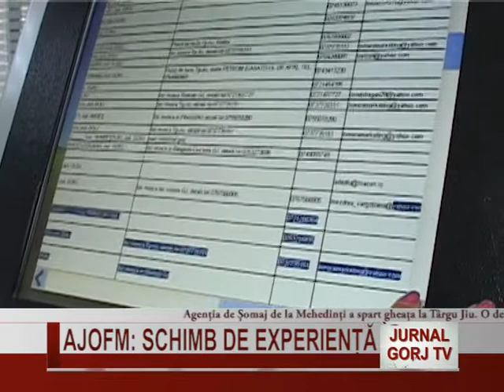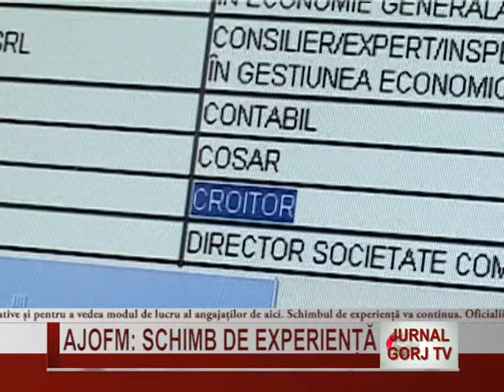ajofm schimb de experienta